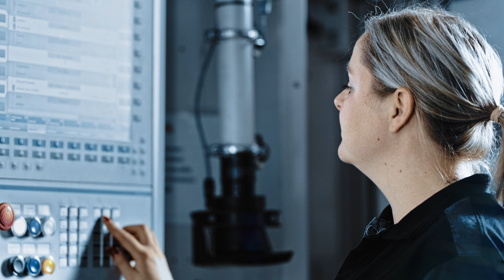MERCEDES-BENZ | Powertrain Imagevideo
Von Motoren und Getrieben bis hin zu Achsen und Batterien - jeder Mercedes profitiert von der Arbeit des Mercedes Powertrain Produktionsverbunds. Um diese komplexe Technologie verständlich darzustellen, entwickelte die Filmproduktionsfirma V4 in enger Abstimmung mit dem Kunden ein Konzept und Drehbuch. Die Dreharbeiten fanden an verschiedenen Mercedes Standorten nach aufwendiger Vorproduktion statt. Durch die Kombination von Realaufnahmen mit fotorealistischen 3D Animationen und Visualisierungen des Antriebsstrangs entstand ein eindrucksvoller Film.

Leistungen: Beratung, Kreation, Drehbuch, Vorproduktion, Dreharbeiten, Postproduktion, Schnitt, Colour Grading, Visualisierung, 3D Animation Tonabmischung, Sounddesign
Kunde: Mercedes-Benz
Regie: Sascha Haas
Kamera: Notker Mahr
Producer: Marco Schleicher

V4 GmbH
Kollwitzstraße 1
73728 Esslingen